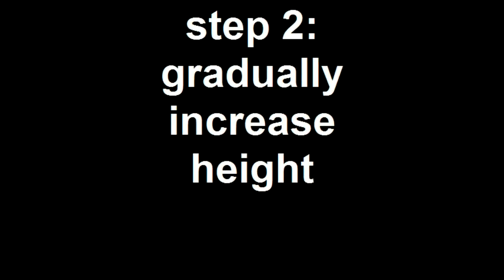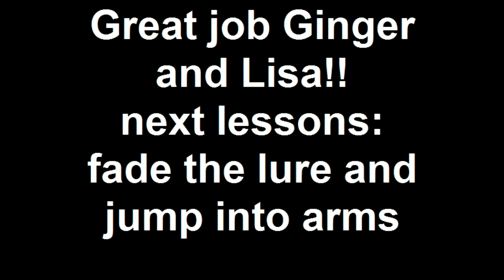Ginger Evans "up" 6-21-10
Lisa and Ginger have been working with Lydia since Ginger was a young puppy. Their relationship was built on a variety of activities all using positive training. In this video Ginger learns to jump on Lisa's lap with a long term goal of jumping into her arms. Ginger now resides in London and continues to work as a service dog for Lisa and entertainer for everyone.